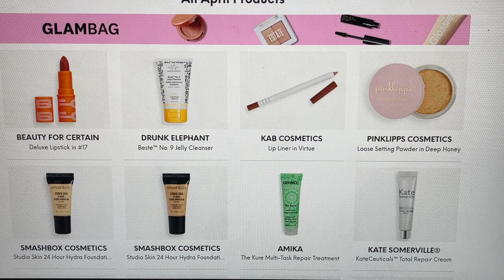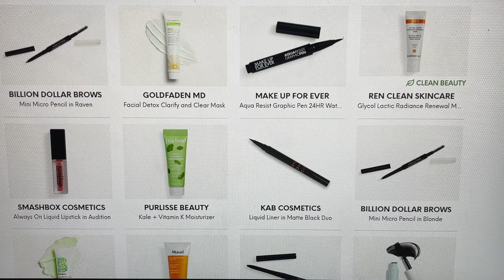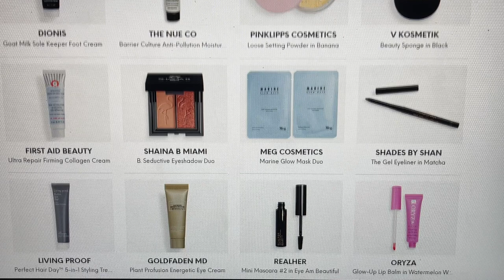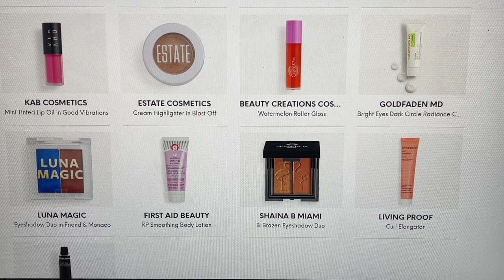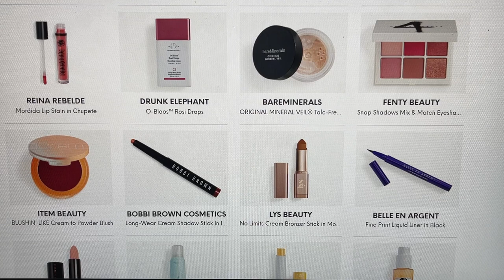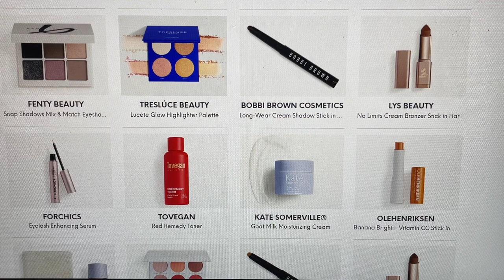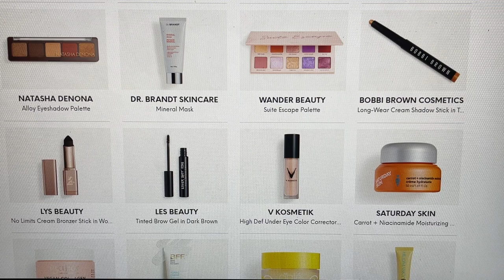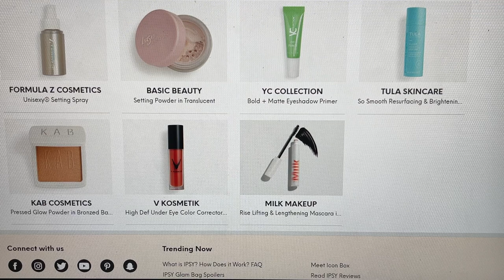IPSY April 2023 Spoiler of ALL Potential Products for GlamBag & Boxycharm with Mini Reviews & Tips!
15%  Code for Juno and Co. TRUEWANTS15